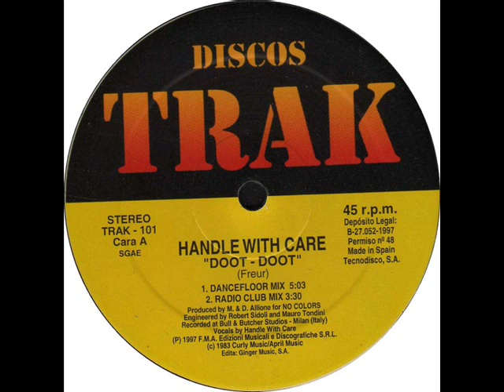handle with care - doot doot - Makina Remember - Música Makina Revival 90